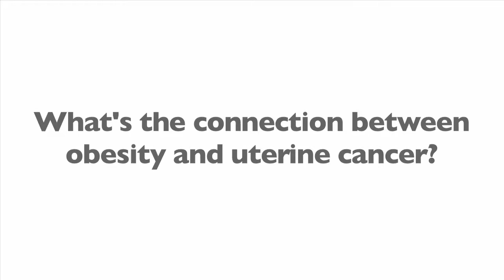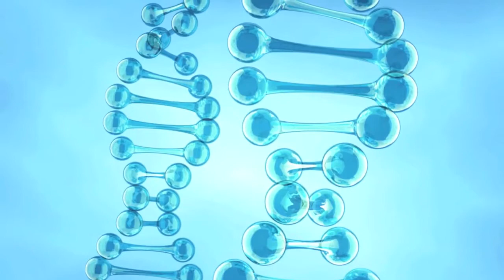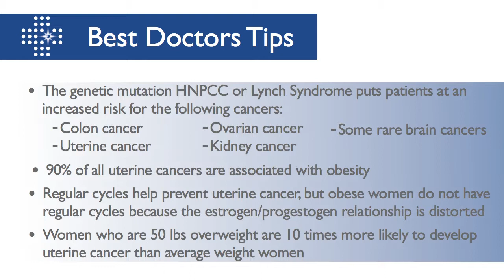The Connection Between Obesity and Uterine Cancer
Dr. McDonald explains the correlation between obesity and uterine cancer.

Matt McDonald, MD: A very frequent question I am asked from my patients when diagnosed with uterine cancer is how did this happen or why did this happen to me.  There is really two answers to that question.  One is there is a genetic syndrome called Lynch syndrome or HNPCC that puts certain families at risk for uterine cancer and so if you have a patient or you come from a family where you see many cancers on one side of the family and those cancers that we worry about being linked to Lynch syndrome are colon cancer, uterus cancer, ovary cancer, kidney cancer, and some other more rare instances of certain brain cancers, you may actually be in a family that has a genetic mutation that puts a woman at risk for uterus and ovary cancer. The most important risk factor for a woman developing uterine cancer is really one thing. 90% of all the uterine cancers or endometrial cancers that we take care of are associated with obesity. Women that are overweight and this is actually goes up literarily depending upon how heavy a woman is meaning a 200 pound patient versus a 300 pound patient actually will have different degrees of estrogen in her body. So the heavier woman is will have a higher concentration of estrogen in her bloodstream and what estrogen does is actually continually drives the lining of the uterus to grow and so the estrogen hormone on the lining of the uterus otherwise known as the endometrium is commonly similar to like fertilizer for your lawn.  It stimulates the endometrium to continually grow but to keep the endometrium safe, a woman should have regular monthly cycles for their periods and that has caused by a change in the estrogen and progesterone concentration in her bloodstream and that triggers a monthly sloughing of the endometrium which is protective of the endometrium meaning protective at preventing that woman from developing uterine cancer.  Commonly what we see in our overweight patients is that they stop having regular monthly cycles and the reason for that is that interplay between estrogen and progesterone gets distorted and there is too much estrogen in that patient's bloodstream leading to a constant driving of the growth of the endometrium and that month after month after month stimulatory growth pattern of the endometrium leads to abnormalities, leads to cancer. We will do a much better job at preventing uterine cancer if we can do something about the epidemic obesity in this country.  So the most important thing a woman can do in this country to help prevent uterine cancer is maintain a good body image and body size.  It is a lot more difficult to do and easier said than done, but it is incredibly important for patients that are overweight to understand that if you are 50 pounds overweight, and that depends on your height, but if you are 50 pounds overweight your risk is 10 times the regular normal population of developing uterine cancer and that number actually goes up, the heavier you are.  If you are 100 pounds overweight, it is a higher risk.  So it is very important for our patients to know the risk of obesity for other medical symptoms and medical problems.  It is alarming to me how many women that develop endometrial or uterine cancer do not know the association of obesity to that cancer.